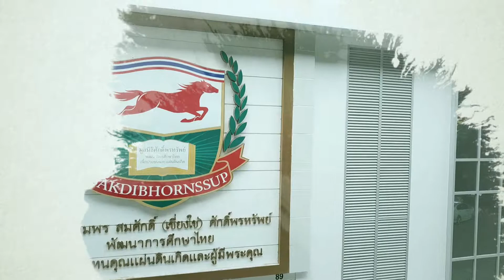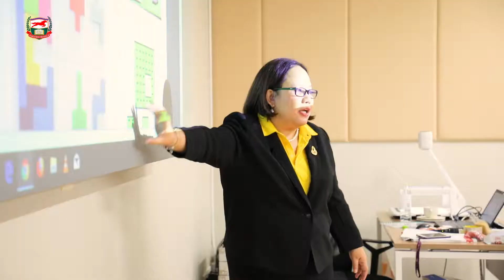หลากหลาย Q (IQ EQ MQ SQ AQ PQ CQ) เพื่อการพัฒนาเด็กปฐมวัยในยุคไทยแลนด์ 4.0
หลักสูตร หลากหลาย Q (IQ EQ MQ SQ AQ PQ CQ) เพื่อการพัฒนาเด็กปฐมวัยในยุคไทยแลนด์ 4.0
วิทยากร : ผศ.ดร.อรพรรณ บุตรกตัญญู
วันอาทิตย์ที่ 1 กรกฏาคม 2561
ณ ชั้น 5 สำนักงานมูลนิธิศักดิ์พรทรัพย์